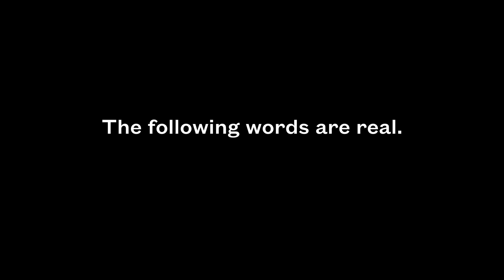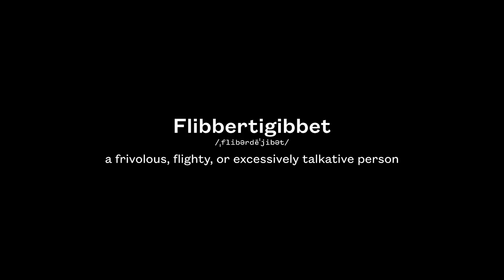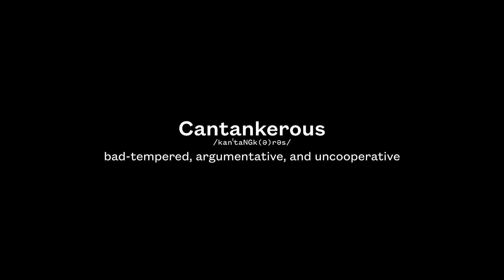Behind the Arrow: SXSW EDU Spelling Bee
Get to know SXSW EDU 2024 speakers Carol Dweck, Antero Garcia, Russell Lowery-Hart, Sarah Rose Siskind, and more as they take on a spelling bee!

SXSW EDU is a component of the South by Southwest® (SXSW®) family of conferences and festivals. Internationally recognized as the convergence gathering for creative professionals, SXSW EDU extends SXSW’s support for the art of engagement to include society’s true rock stars: educators!